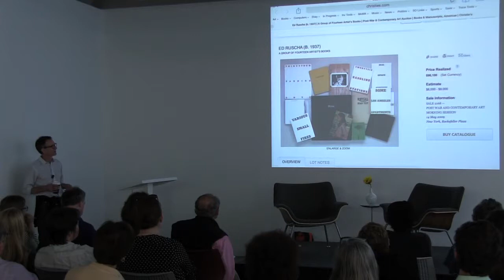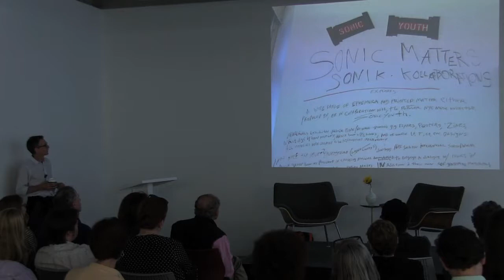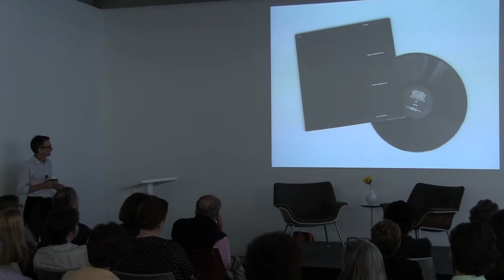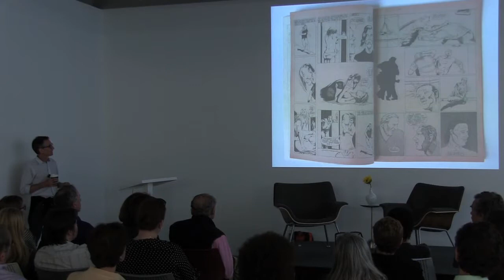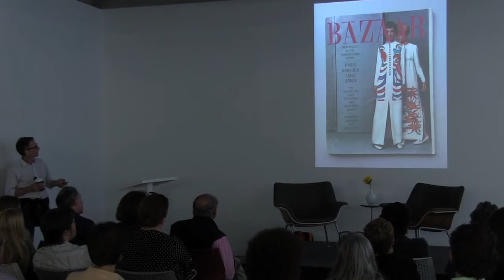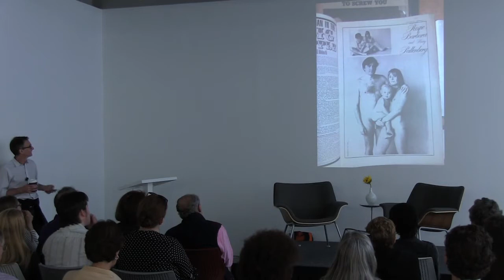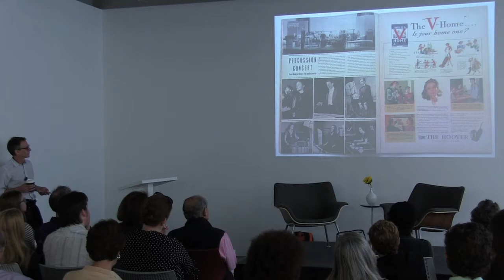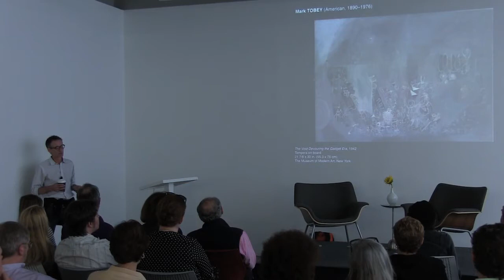Contemporary Talks: David Platzker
David Platzker is the Curator of Prints and Illustrated Books at the Museum of Modern Art in New York. His passion for and promotion of artist publications and ephemera was the focus of Specific Object, the Manhattan bookstore/gallery he founded in 2004, regularly exhibiting printed material by Pop, Minimal and Conceptual artists.
Earlier in his career, Platzker worked for Claes Oldenburg and Coosje van Bruggen, and he served as the executive director of the nonprofit bookstore Printed Matter 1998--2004.
Recorded May 17, 2014 at the Atlanta Contemporary Art Center.
Image: David Platzker, Photo: Martin Seck